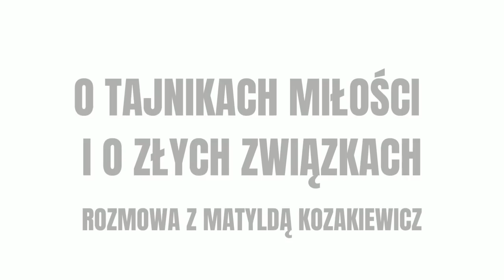O TAJNIKACH MIŁOŚCI I O ZŁYCH ZWIĄZKACH - ROZMOWA Z MATYLDĄ KOZAKIEWICZ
Kiedyś usłyszałem, jaka jest recepta na długotrwały i szczęśliwy związek: przynajmniej raz w tygodniu trzeba wychodzić na fajną kolację lub do jakiegoś klubu potańczyć, wypić parę drinków…
Ona wychodzi we wtorek, a on w piątek.
Chciałem się upewnić czy to prawda, dlatego zaprosiłem do rozmowy specjalistkę w temacie związków Matyldę Kozakiewicz (Segritta) - blogerka i psycholożka